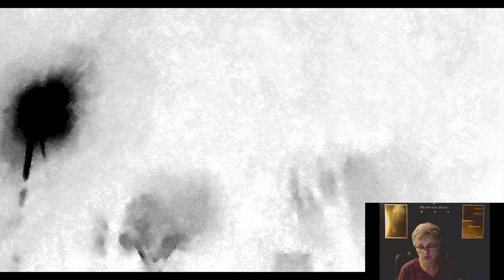These UFO Light Ships!